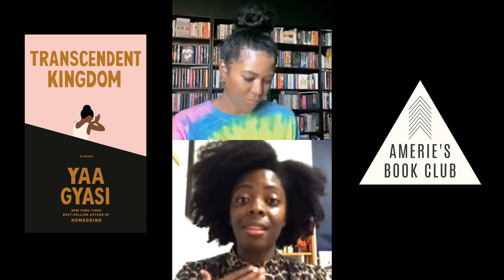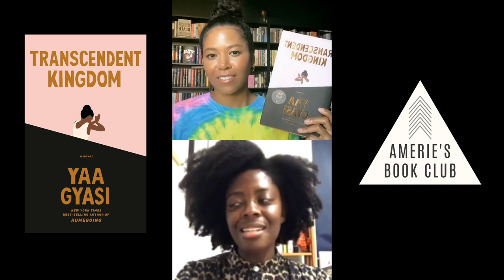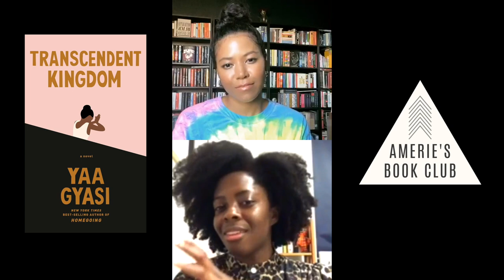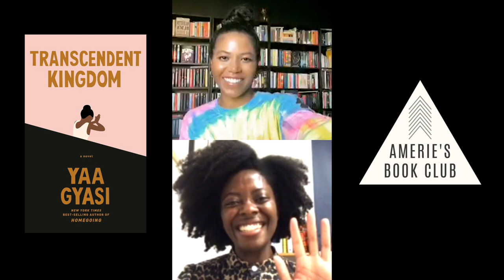Amerie x Yaa Gyasi IGLIVE chat TranscendentKingdom | AMERIE’S BOOK CLUB Sept 2020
Such a wonderful conversation w/the amazing Yaa Gyasi, author of @ameriesbookclub Sept selection TRANSCENDENT KINGDOM!✨✨✨

ABOUT YAA GYASI
YAA GYASI was born in Ghana and raised in Huntsville, Alabama. She holds a BA in English from Stanford University and an MFA from the Iowa Writers’ Workshop, where she held a Dean’s Graduate Research Fellowship. She lives in Brooklyn.

***MY PROJECTS***
🎼 Download, buy, & stream my new albums: 4AM Mulholland and After 4AM

ABOUT ME
A books, beauty, and lifestyle channel by Amerie, Grammy-nominated singer-songwriter and NYT bestselling author.

Happiness is a journey, not a destination. ^_~